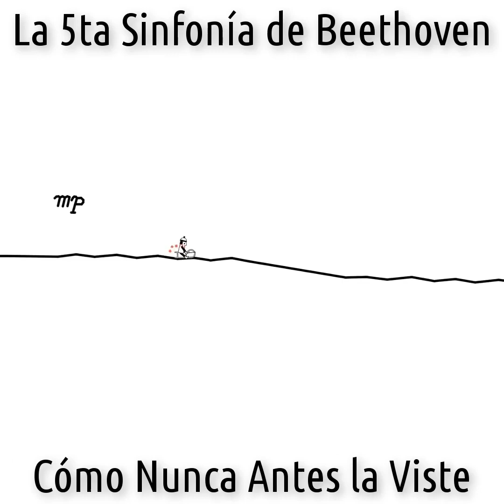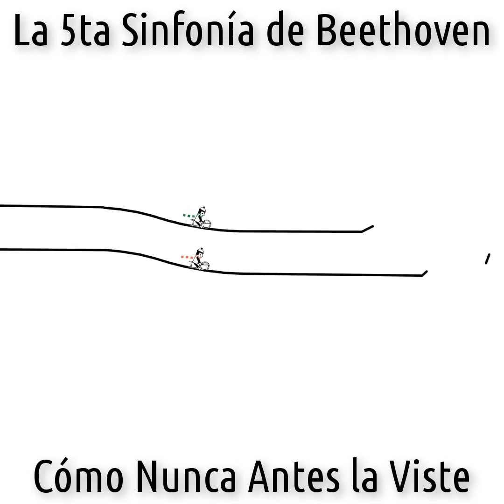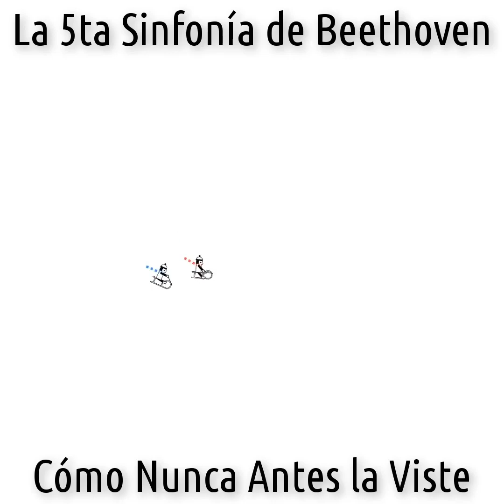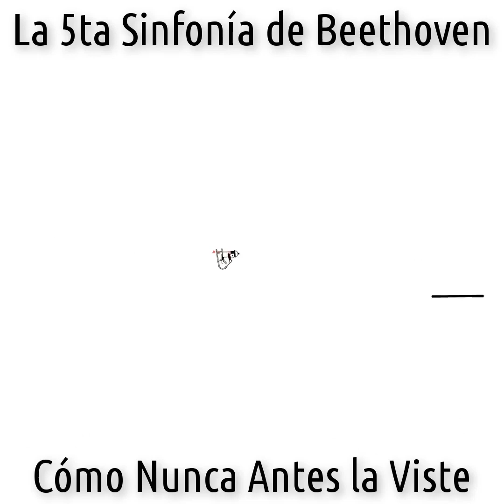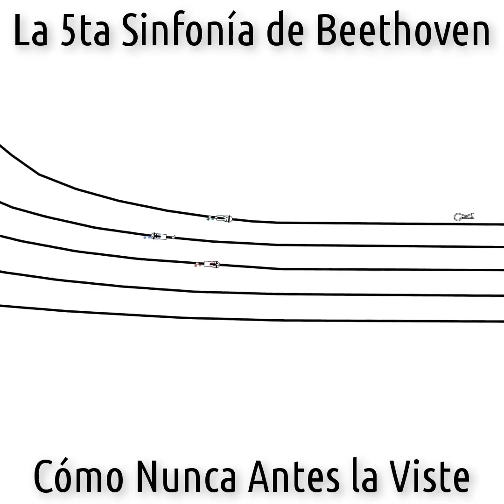Beethoven como nunca lo imaginabas